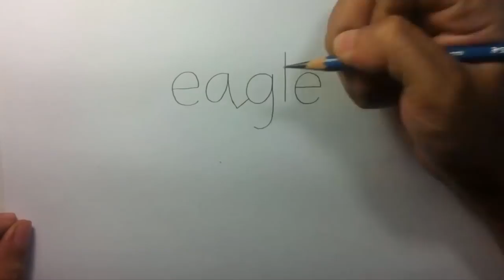How to turn word eagle to a cartoon eagle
Want to know how to turn word eagle to a cartoon eagle

KIDSTOONS channel is to educate children through entertainment.
*Learn to Draw*, *Learn to Colour*, *Learn Paper Art/Origami*, *Learn Clay Modelling*, *Enhance Enthusiasm*, and LOTS OF ENTERTAINMENT too

Original Credit for this video: Kasikorn Nalatarm